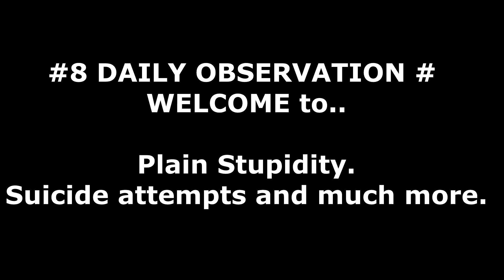#8 Daily Observation | Almost Crashed | Most stupid Rider Awarded & More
Hi Guys,

Please be careful while riding and driving. Please learn from the videos how you can be a problem for others and to your self. Drive and Ride Safe.